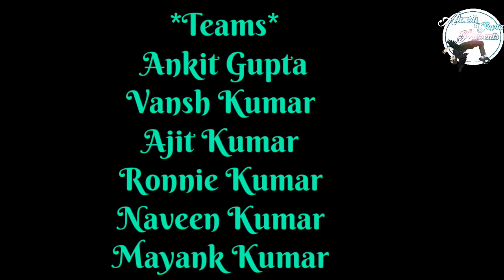The Real Baaghi Story 2 Short Film 2018...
Akash Gupta Presents :- Camera By Balwant Kushwaha , Video Editing By Akash Gupta...

Short Story :- One Day 4 thief was came to a tea stall n when a one man was pay the cash then 4 thief was stolen my perse then a one man running for catch the 4 thief and then one man and 4 thief behind the fights then a one man take own the perse before the 4 thief killed...